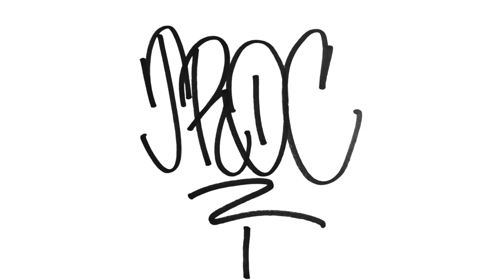COLS OBL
Great time painting and filming this spot with COLS OBL